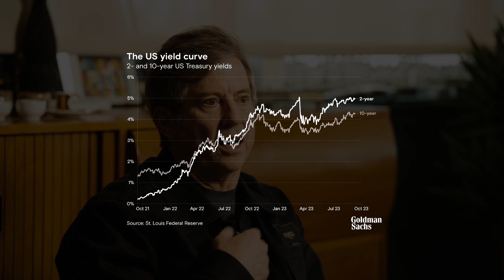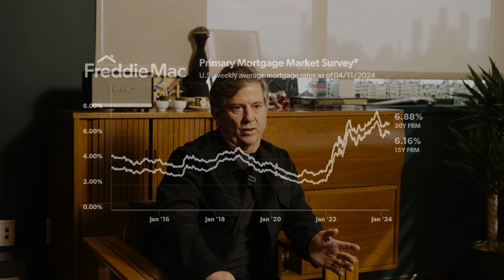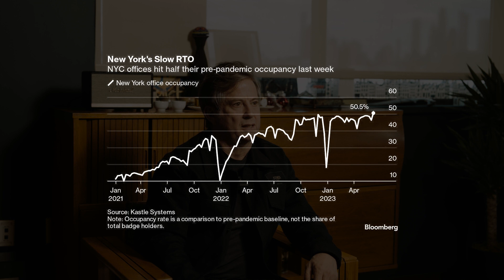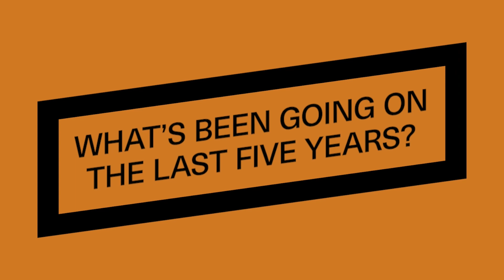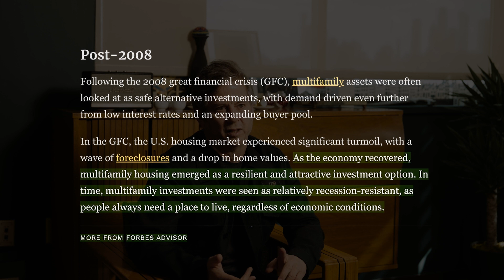Is The Curve Indicating Recessions Always Right? | BTG EP 2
The topic of interest rates is so dense, that we needed to split this into two parts where Dave shares insights about inverted yield curves, the relationship with recessions, and the types of properties doing well in these times.

Neither the information, nor any opinion contained in this podcast, constitutes an offer to buy or sell, or a solicitation of an offer to buy or sell securities or other financial instruments or to participate in any advisory services or trading strategy. Nothing in this document constitutes investment, legal, or tax advice or is an endorsement of any of the investments/companies mentioned herein.

Chapters:

2:14: Difference between floating and fixed rates?
4:26: What does an inverted yield curve indicate?
7:46: is there a 100% chance of a recession?
9:49: How’s the real estate market trading?
11:42: What’s been going on the last five years?
13:20: Predictions
15:00: Closing out Part 2 on interest rates